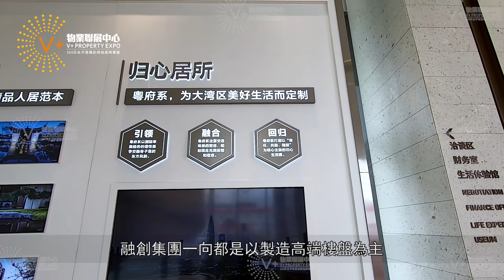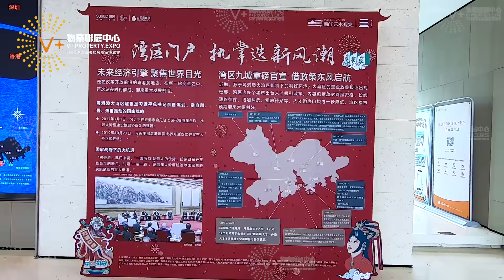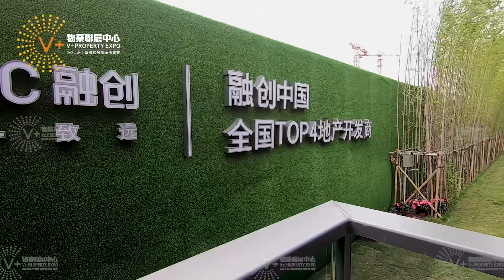【V+物業聯展中心】融創•雲水觀棠｜全國四強房企，落地金灣航空新城，近享中心湖四大生活配套，金灣地鐵上蓋物業，高端精品住宅！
項目基本信息
🌄地址:珠海·金灣航空城·珠海大道南
🏠開發商：融創中國（全國房企銷售額排名第四）
🗻佔地面積：17.4萬㎡
🌳綠地率：約35%
🌳容積率：約2.20
🏠戶型：高層建築面積約80-105㎡；小高層建築面積約129-140㎡
⛲️梯戶:  高層兩梯四戶，兩梯五戶；小高層一梯兩戶
🏩樓層：高層25層；小高層10層
🏩總戶數：1748個
🚗車位：1808個，車位比約1:1.03
💮物業：融創物業（全國滿意度NO.1，國家壹級物業資質）
💮裝修：精裝交付
🗻產權年限：70年產權
🗻首開地塊交付時間：2022年9月30日

🏠項目生活配套：
🛍商圈：正光廣場、益百家商業中心、紅旗中心廣場、金灣華髮商都（建設中，2020年投入使用，建成將為珠海最大商業中心）
🛒超市：華潤萬家、益百家購物廣場
🥦市場：廣安便民市場
🏩醫院：廣東省人民醫院珠海醫院（三甲）、吉林大學珠海醫院（建設中）
⛳️教育：航空新城幼兒園、航空新城小學、金灣一小、紅旗中學、航空新城中學（建設中）、珠海實驗中學、廣東實驗中學珠海金灣學校、遵義醫科大學
🏃公園：金灣情侶路、金灣高爾夫金湖濕地公園、金山海綿公園、白藤山生態公園、中心河濕地公園
🏩銀行：中國建設銀行（金灣支行）、中國工商銀行（珠海金灣支行營業室）、中國農業銀行（紅旗支行）、中國郵政儲蓄銀行（紅旗營業所）、中國銀行（紅旗支行）、珠海華潤銀行（紅旗支行）

🚅項目交通配套：
* 公交：204/540/541/605/803路到金城路口公交站
* 地鐵：地鐵1號線（規劃中）、地鐵3號線（規劃中）金灣站
* 輕軌：廣佛江珠城際輕軌（規劃中）、珠機城軌（建設中）金灣站
* 高速：機場高速、珠三角環線高速
* 機場：珠海金灣機場

🏚歡迎蒞臨總店：九龍荔枝角長沙灣道932號興迅廣場9C（荔枝角地鐵站C出口直行200米）
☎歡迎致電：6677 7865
🏚荃灣分店：荃灣南豐中心商場A018號鋪（寫字樓電梯口）
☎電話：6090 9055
🏚屯門分店：屯門柏麗廣場2305室
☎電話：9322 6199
🏚上水分店：上水智昌路3號上水中心2樓2072鋪
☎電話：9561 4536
🏚元朗分店：元朗青山公路99-109號元朗貿易中心13樓02室
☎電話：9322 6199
🏚觀塘分店：觀塘成業街7號寧晉中心18/F B02室
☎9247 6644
🏚V+物業聯展中心海外部
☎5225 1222